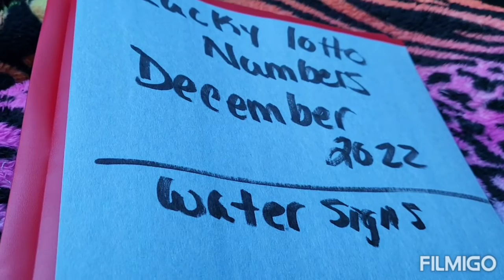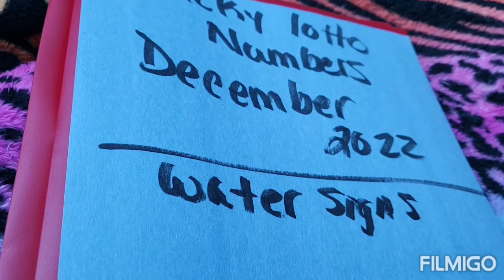Lucky Lotto Numbers/December 2022/All Signs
I am not a Dr or therespist.
I am a pyschic Tarot card reader and advisor.
You are reasonable for your own feelings,  thoughts,  and actions after viewing this video.

NO REFUNDS
NO CHECKS